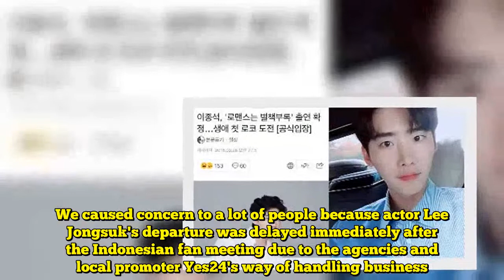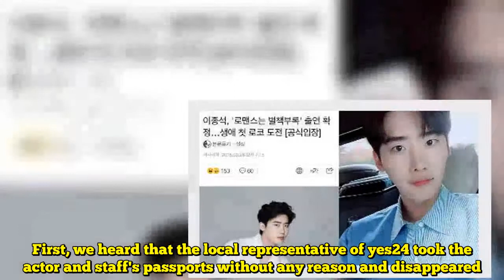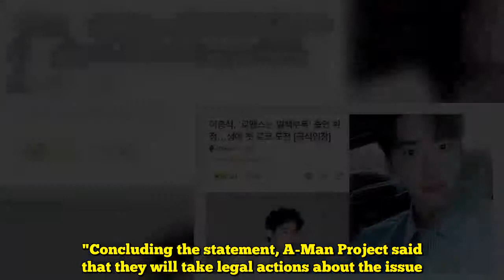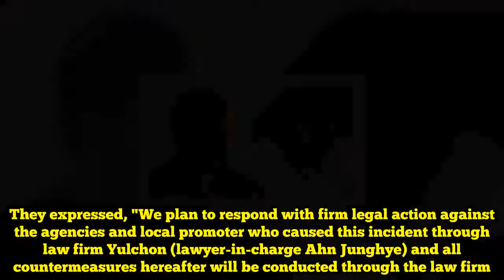Lee Jongsuk`s Agency Released Statement about the Actor`s Detainment in Jakarta, to Sue the Local Pr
Lee Jongsuk`s Agency Released Statement about the Actor`s Detainment in Jakarta, to Sue the Local Promoter  Lee Jongsuk and his agency will take legal action about the issue.On November 6th, the actor's agency, A-Man Project, updated fans with an official statement explaining Lee Jongsuk and staff were being detained for almost two days in Jakarta, Indonesia. In the statement, the agency also revealed that they plan to take legal action about the issue. Through the agency's official Instagram account, they revealed, "Hello. This is A-Man Project. We caused concern to a lot of people because actor Lee Jongsuk's departure was delayed immediately after the Indonesian fan meeting due to the agencies and local promoter Yes24's way of handling business. We were in shock since it was our first time to experience thing like this. Lee Jongsuk was very concerned that this may affect his drama's filming schedule. Fortunately, he was able to depart thanks to the help of the Indonesian embassy and he is currently on a flight on his way home."Read Also: Here are All Things Happened about Lee Jongsuk`s Detainment in Jakarta for Almost 2 Days You Need to KnowThe agency revealed that they still haven't received any clear explanation from neither the local agencies nor promoter. They said, "We're currently continuing to look into the cause of this incident but the agencies and yes24's explanations keep changing. First, we heard that the local representative of yes24 took the actor and staff's passports without any reason and disappeared. A few hours later, the local representative was detained by Indonesian tax authorities because they did not pay taxes. Their explanation changed and they said that the passports of the actor and staff in the local representative's possession were taken away during this process. A couple of hours later, a local media outlet also reported that yes24 had not applied for a short-term work permit and that a visa issue also occurred because of this. Every single thing does not make any sense and we don't know what other explanations and excuses they'll come up with next."Concluding the statement, A-Man Project said that they will take legal actions about the issue. They expressed, "We plan to respond with firm legal action against the agencies and local promoter who caused this incident through law firm Yulchon (lawyer-in-charge Ahn Junghye) and all countermeasures hereafter will be conducted through the law firm. We will only embrace the love and support shown by the local fans. We apologize once again to the drama production company, all of the staff members, and to the public for causing concern. We will repay the interest and love all of you have shown the actor through more sincere promotions."What do you think about this, people? Source: [Youtube] VIDEO MONSTERThumbnail Credit: TheWorldNews.net, fn star   KStarCoin Introduction Video    Get Your KStarCoin to fund your own K-Pop concert!